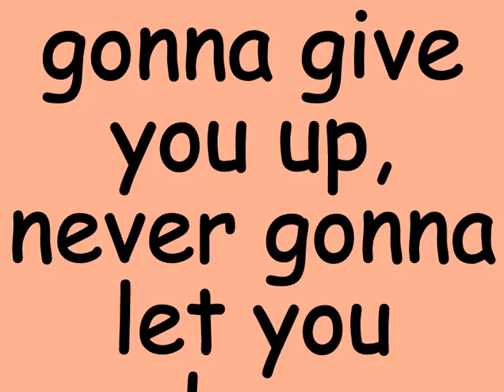MEMEFEST DAY 1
MEMEFEST a meme a day (for the week at least might extend it)